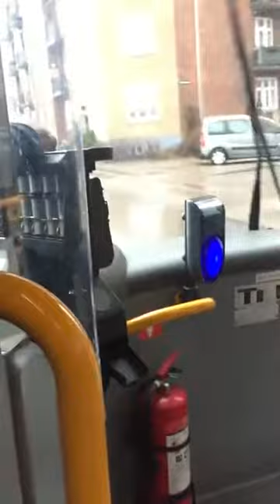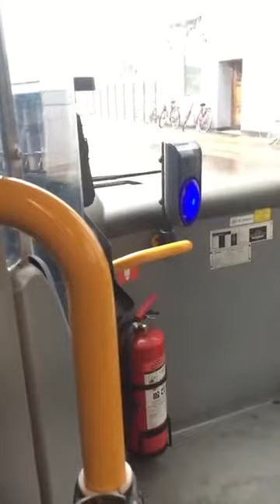1A København Del 1